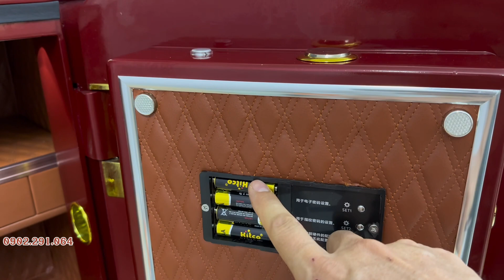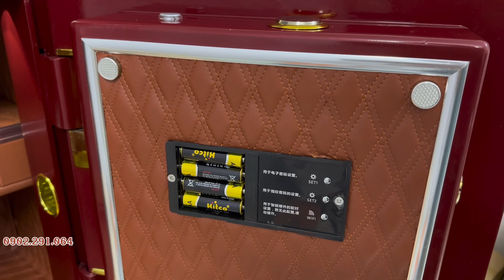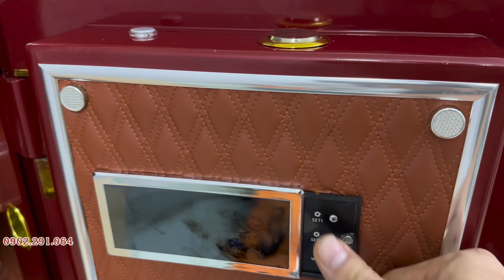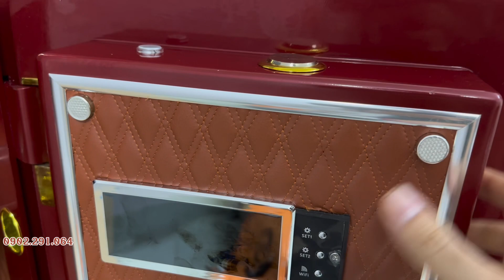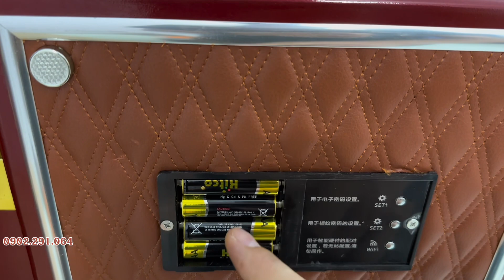Hướng dẫn cách sử dụng két sắt vân tay aifeibao 50als, 60als, 70als, 80als, 100als, 120als cao cấp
Hướng dẫn cách sử dụng két sắt vân tay aifeibao 50als, 60als, 70als, 80als, 100als, 120als cao cấp chi tiết từng bước một.
Đây là két sắt Aifeibao chất lượng tốt nhất do hãng aifeibao sản xuất. Két sắt có 3 màu chủ đạo là két sắt màu đỏ, ké sắt màu trắng, két sắt màu xanh và để cho việ sử dụng két sắt này an toàn nhất Đức Phương sẽ hướng dẫn quý khách hàng cách sử dụng két sắt aifeibao 50als đến 60als, 70als, 80als, 100als, 120als hãy cùng theo dõi và làm theo nhé.